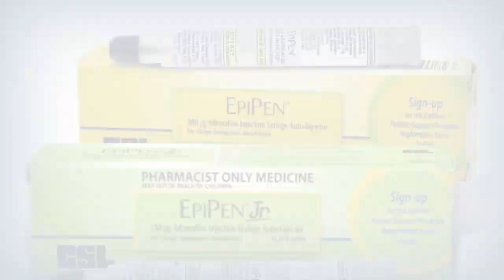Red Salud UC - Dr. Enrique Paris - Mordedura de araña de rincón en niños